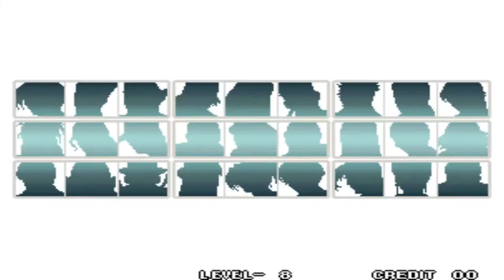The King of Fighters 96 한글버전 최고난이도 삼신기팀 스토리 원코인 플레이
오랜만의 영상업로드입니다.

오늘은 KOF96의 삼신기팀 영상을 들고 왔습니다~

한글버전 + 보스셀렉트 가능파일로 플레이했는데

옛날 오락실에 있었던 기게이지까지 한번에 오르는 사양은 아닙니다.ㅎㅎ

덕분에 스토리모드도 손쉽게 볼 수 있어서 뭘 찍을까 고민하다 올려봤습니다.

즐겁게 감상해주시면 감사하겠습니다~!!